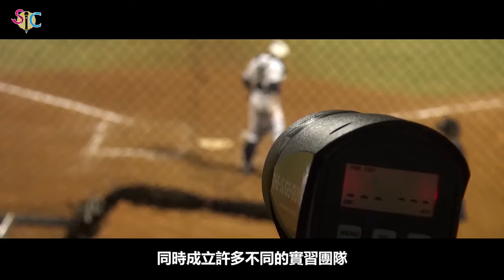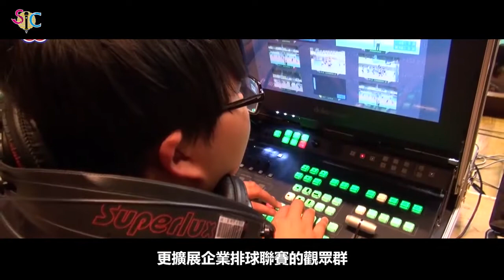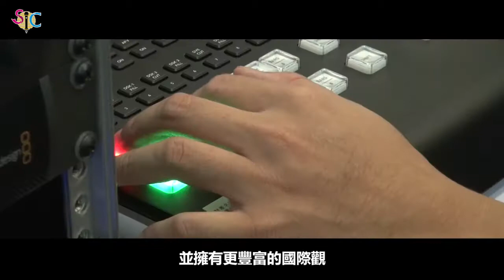臺體運傳營-系簡介影片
2018年，臺體運傳營【找尋龍的傳人】

國立臺灣體育運動大學 運動資訊與傳播學系 系簡介